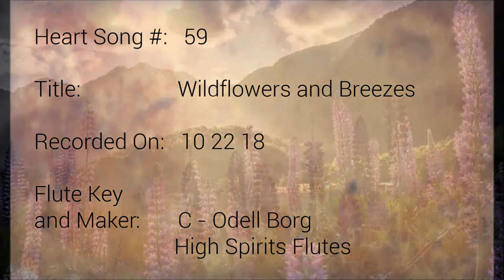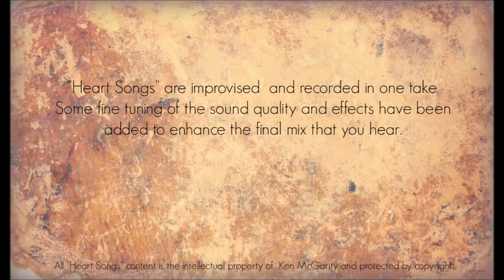Heart Songs - 59 Wildflowers and Breezes - Native American Style Flute Improvs by Ken McGarity